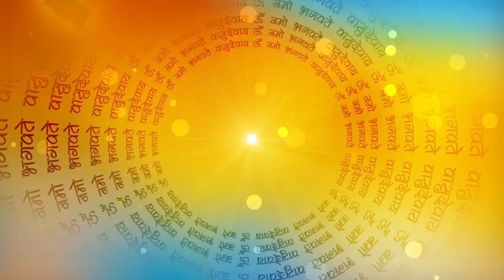श्री गणेश विवाह कथा/गणेश जी ने अपनी शादी के लिए क्या क्या किया /तुलसी ने क्यों दिया गणेश जी को श्राप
एक बार भगवान गणेश घने वनों में बैठकर ध्यान कर रहे थे। वहां से देवी तुलसी निकलीं। गणेश जी की विचित्र छवि ने तुलसी जी को बहुत अधिक प्रभावित किया। तुलसी जी ने भगवान गणेश से विवाह करना चाहा। ध्यान से उठने पर भगवान गणेश से देवी तुलसी ने कहा कि प्रभु मैं आपसे विवाह करना चाहती हूं। कृप्या मेरा साथ स्वीकार कीजिए।
भगवान गणेश जी ने देवी तुलसी जी से विवाह करने के लिए मना कर दिया। इस बात से तुलसी जी क्रोधित हो गई। क्रोधित हो उन्होंने गणेश जी को यह श्राप दिया कि तुम आज शादी करने से मना कर रहे हो और एक समय आएगा जब तुम्हारी दो शादी होगी और दो पत्नियों के साथ तुम अपना जीवन व्यतीत करोगे।

तुलसी जी के श्राप को कुछ समय बीता तब तक भगवान गणेश की भी विवाह करने की इच्छा होने लगी। लेकिन उस समय कोई भी देवी-देवता अपनी पुत्री का विवाह भगवान गणेश से नहीं करना चाहते थे। देवताओं का कहना था कि सभी देवी देवता इतने अधिक रूपवान हैं और गणपति देवताओं से अलग दिखते हैं। इसलिए उनसे कोई विवाह नहीं करना चाहता था। विवाह ना होने से गणपति क्रोधित रहने लगे और जिस भी देवी देवता का विवाह होता उनमें विघ्न उत्पन्न करते रहते थे।
इस समस्या का हल ढूंढने के लिए ब्रह्मा जी ने दो मानस पुत्रियों को उत्पन्न किया। उनका नाम रिद्धि – सिद्धि रखा। इन दोनों पुत्रियों को यह आदेश दिया कि जब भी भगवान गणेश किसी देवी या देवता के विवाह में विघ्न डालने लगे उस समय उनका ध्यान किसी और विषय पर केंद्रित कर देना ताकि गणेश जी की वजह से विवाह में विघ्न ना आए।
छ समय तक इसी तरीके रिद्धि सिद्धि उनका ध्यान दूसरे विषयों पर लगाती रहीं। जब भगवान गणेश को ध्यान आया कि रिद्धि सिद्धि की बातों में लग कर सभी देवी-देवताओं को विवाह हो गया और वह अविवाहित रह गए तो उन्हें बहुत क्रोध आया। इसका पता लगने पर भगवान ब्रह्मा जी रिद्धि-सिद्धि के साथ गणेश जी के समक्ष प्रकट हुए। उनसे रिद्धि – सिद्धि से विवाह करने को कहा। भगवान गणपति ने यह प्रस्ताव स्वीकार किया। इसी के साथ देवी तुलसी का श्राप सच साबित हुआ। भविष्य में उनके दो पुत्र शुभ लाभ भी हुए। साथ ही एक पुत्री यानी देवी संतोषी भी हुईं।
GAJANAN KE VIVAH KI KATHA
GANESH JI KE VIVAH KI KATHA
GANESH JI NE APNI SHADI KE LIYE KYA KYA KIYA
OM GUM GANESHAY NAMAH
KYOU DIYA TULSI JI NE GANESH JI KO SHRAP
गणेश चतुर्थी,
ganesh ji ki kheer
ganpati vivah